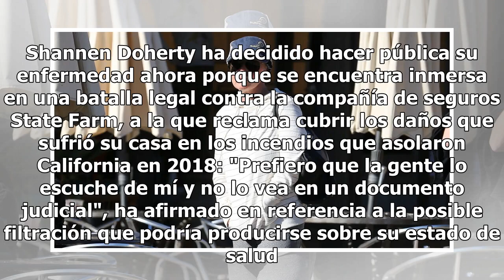Shannen Doherty confiesa que su cáncer de mama ha vuelto y con metástasis